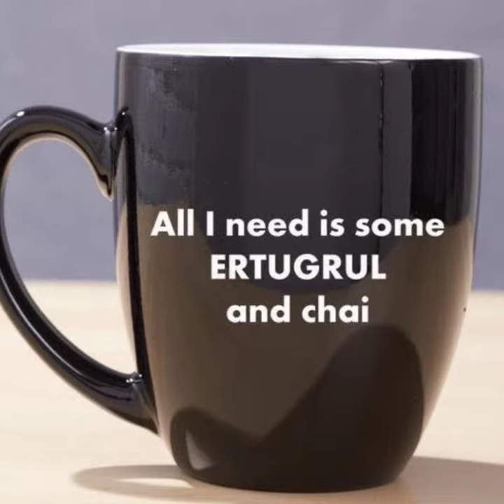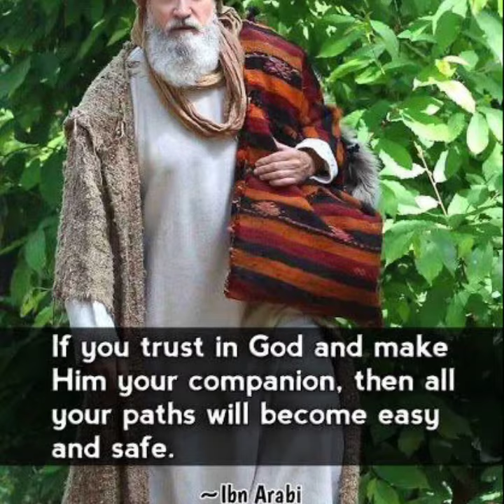Love IYI || IYI products || Pics and quotes